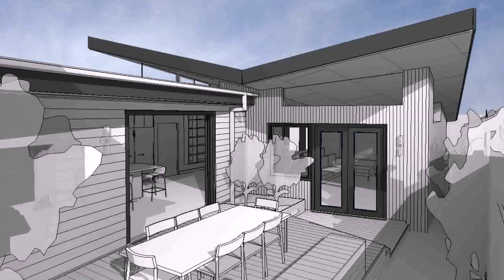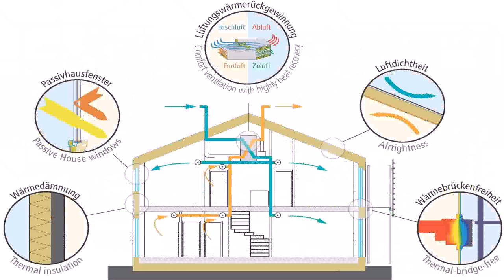Passive House Plans Australia (see description)